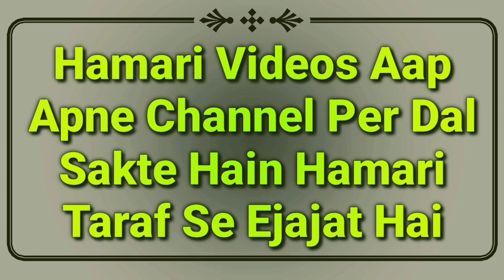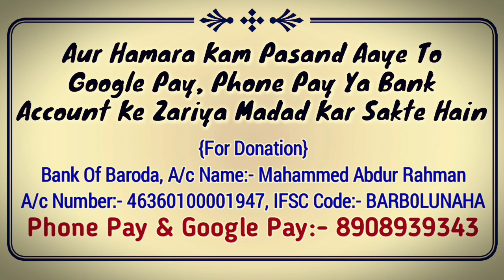Ramzan Me Sehri Ke Waqt Azan Tak Khana Peena Karna Kaisa? Full Details Masail By Mufti Abdur Rahman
Ramzan me sehri ke time azan tak khana khana ya pani peena kaisa hai? important roze ke masail ka bayan or isme aksar galati karte hain is liye zaroor dekhiye or islaah kariye by Mufti Abdur Rahman Banahara MARB Deeni Malumaat YouTube Channel

2⃣ WhatsApp Par Ham Se Judne Ke Liye Aap Apne WhatsApp Number Se Hamare WhatsApp Number Ko Apna Naam Aur Mukammal Adress Ke Saath Add Likh Kar SMS Send Karen,

3⃣ Koi Sawal Yani Masla Masaail Puchna Ho To Aap Comment Ke Zarya Puch Sakte Hain Ya Mufti Sahab Ke Number Par Call Kar Ke Puch Sakte Hain,

4⃣ Channel Ke Bare Mein Kuch Batana Ho Ya Aap Apni Video Dalna Chahte Hain To Rabta Kar Sakte Hain,
🌎MARB🌎
Channel By :- Mufti Abdur Rahman Banahara
Full Adress:-